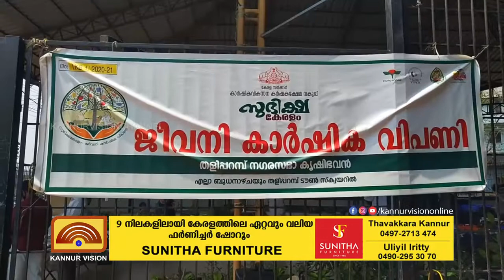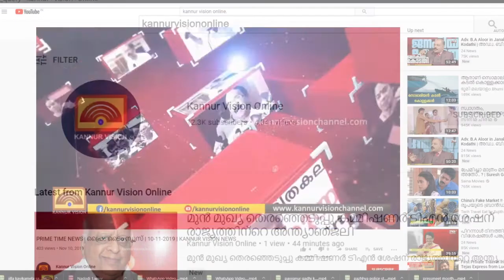തളിപ്പറമ്പില്‍ കാര്‍ഷിക വിപണനമേള ആരംഭിച്ചു